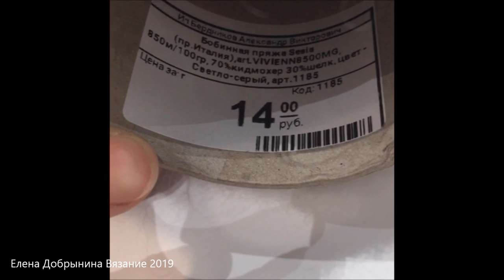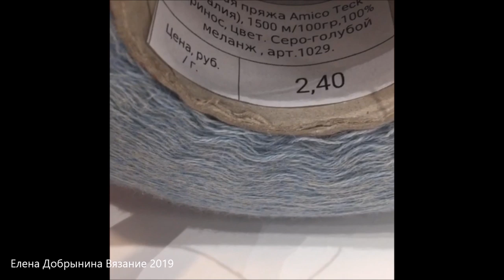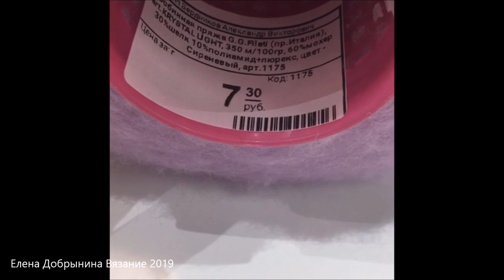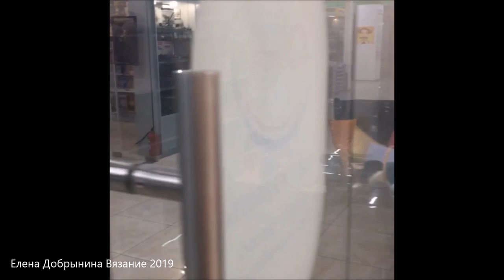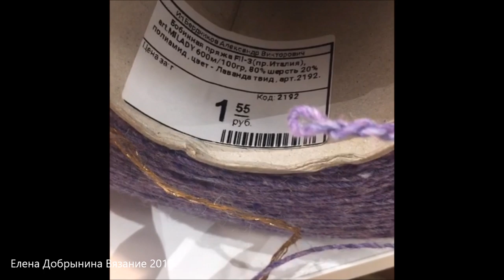ЗАВИСЛИ С МАМОЙ В МАГАЗИНЕ БОБИННОЙ ПРЯЖИ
Мы с мамой просто зависли в этом магазине бобинной пряжи, надоедали своими вопросами хозяйке Наталье и совсем не хотели уходить оттуда.

Контент не является коммерческой рекламой.